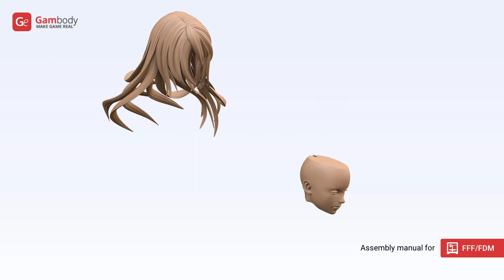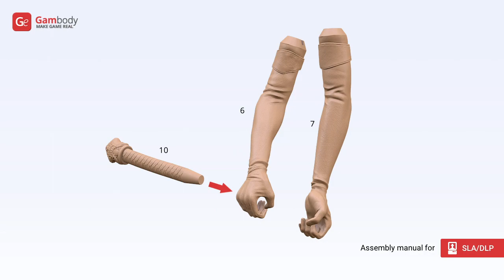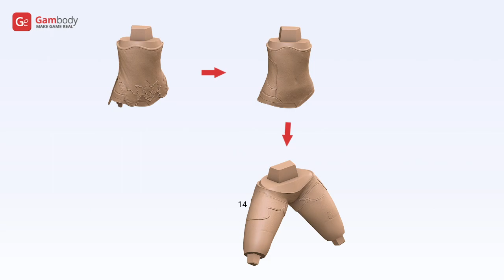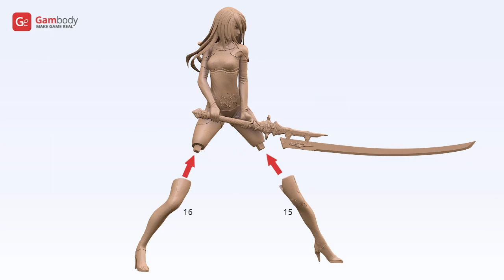YoRHa A2 3D Printing Figurine | Assembly by Gambody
YoRHa A2 3D Figurine for 3D printing is now available on Gambody Marketplace!

00:00 — Features+ Overview
01:06 — FFF/FDM 1.0 version assembly
02:07 — DLP/SLA 1.0 version assembly
02:50 — SLS 1.0 version assembly
03:08 — 1:5 by Author

YoRHa A2 3D Figurine for 3D printing consists of 75 parts.

Scale:
After being printed will stand:
- 1:5 by Author version:
410 mm tall, 272 mm wide, 568 mm deep;
- FFF/FDM version:
235 mm tall, 175 mm wide, 144 mm deep;
​- DLP/SLA/SLS version:
118 mm tall, 87 mm wide, 72 mm deep.